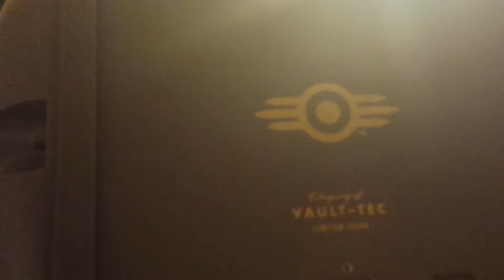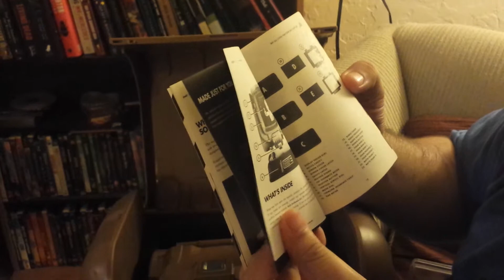PS4 Fallout 4 Pip Boy unboxing.